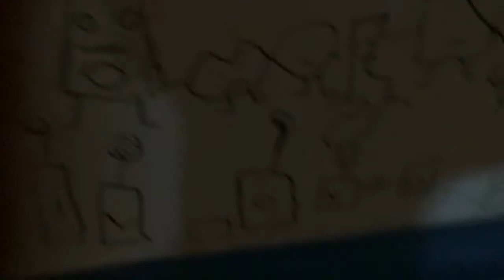February 2, 2020